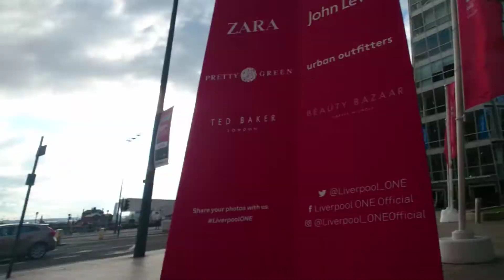Vlog 137 Skyla's Back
Vlog 137 Skyla's Back and I'm Vlogging at the Albert Dock and if anyone like the divvy that goes to Pedro again and slanders me off are not welcome to watch my vlog, also any cyberstalkers, bullys and twats are not welcome either only nice people can watch my YouTube channel.